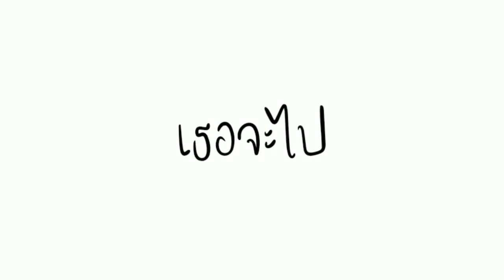เธอจะไปรู้อะไร•{MEME}•GCMV